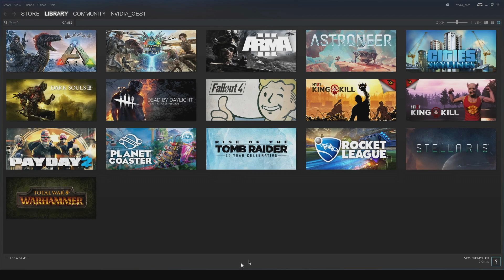NVIDIA au CES 2017 - La KeyNote en 2 minutes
Les annonces NVIDIA CES 2017 :
Tout ce que vous avez besoin de savoir en moins de 2 mins avec les sous-titres français !